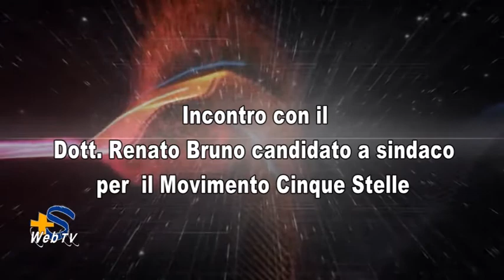Elezioni Scalea 2016. Incontro col dott. Renato Bruno, candidato per il M5S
Piuesse incontra il dott. Renato Bruno, candidato a sindaco per le elezioni comunali del 05 giugno 2016